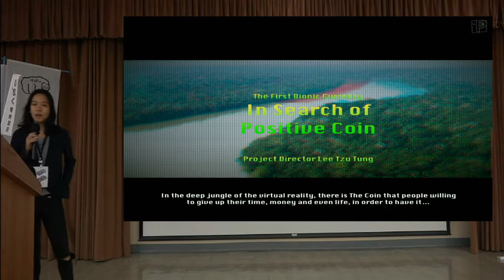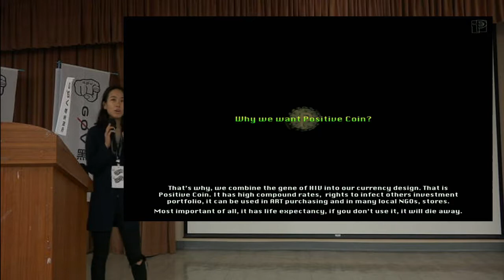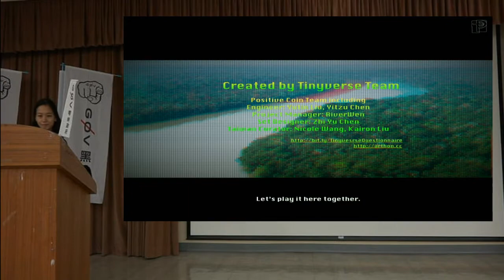g0v tw hackath36n — 提案 — Positive Coin 帕斯堤貨幣 ／ 李紫彤 — 開放台北市議會黑客松